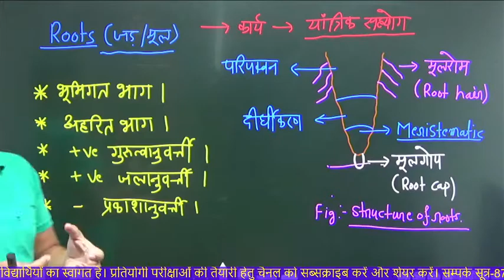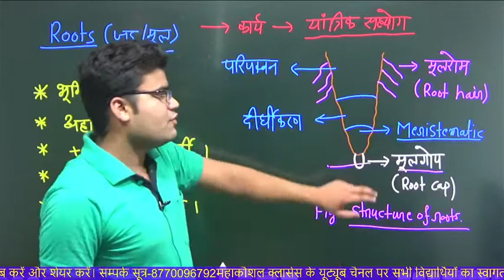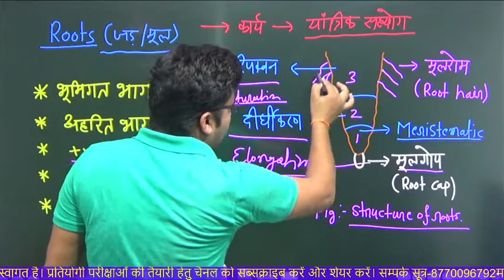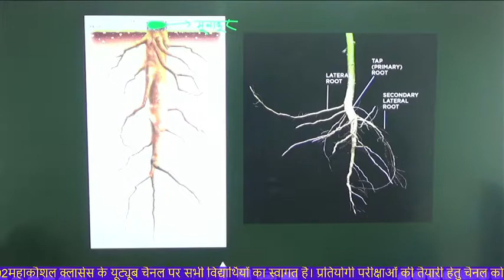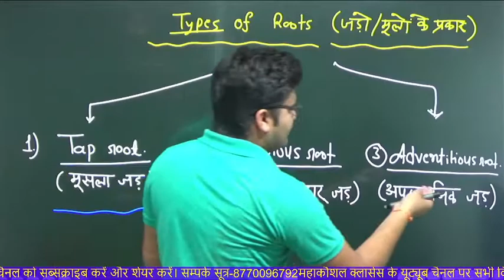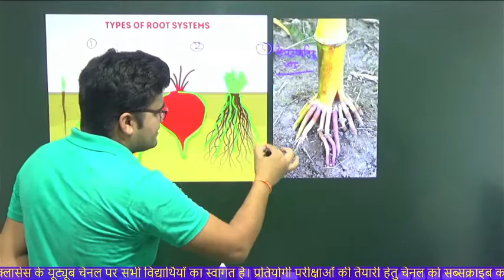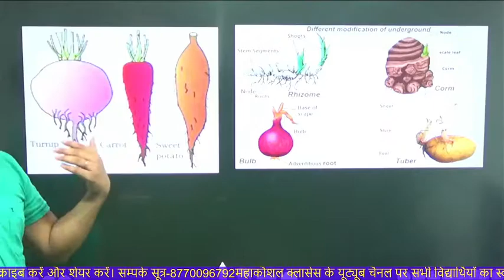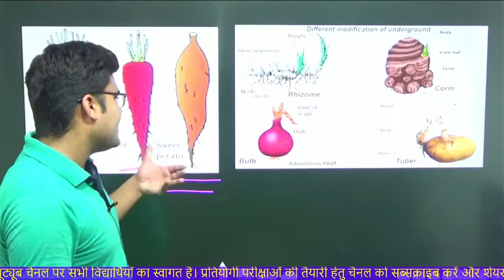Naveen sir.. Root(Botany )